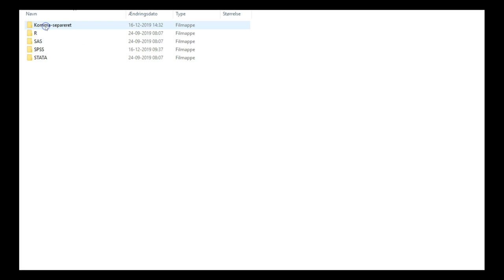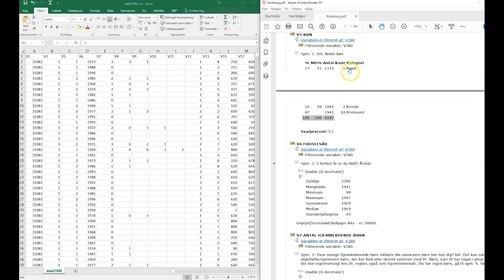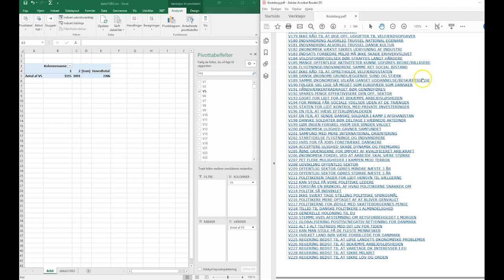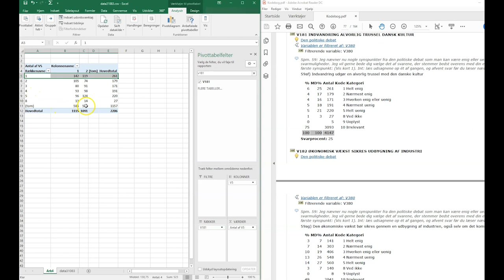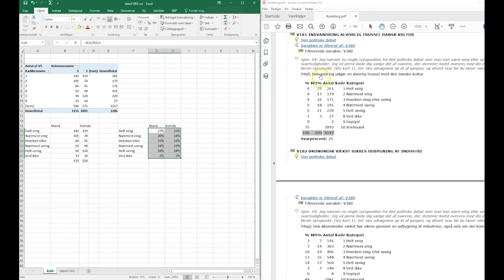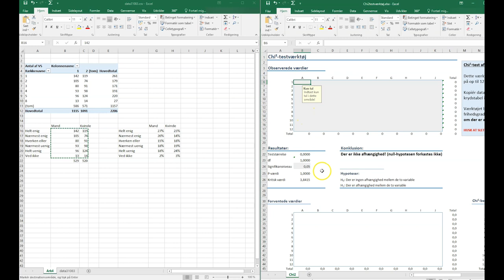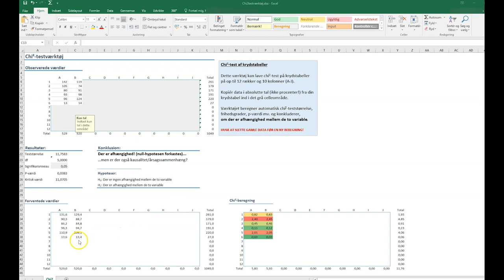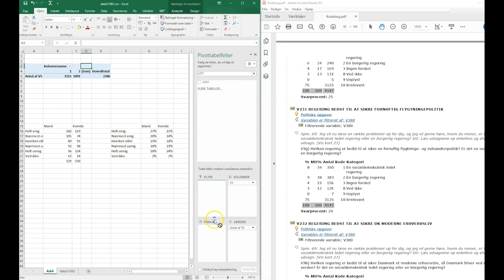Analysér Rigsarkivets surveydata i Excel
Surveydata fra Rigsarkivet kan analyseres i Excel. Her får du en introduktion til, hvordan du henter data og bruger kodebogen, så du kan lave og teste krydstabeller i Excel.
Arkivar Mads Thilsing-Engholm viser trin for trin, hvordan du griber det an, og bruger data fra Valgundersøgelsen 2015 som eksempel. Du kan med fordel have data klar, når du ser videoen, og kan frit downloade Valgundersøgelsen 2015 her

Læs også Rigsarkivets guide til spørgeskemaundersøgelser (surveys) og læs mere om surveydata i Rigsarkivet her